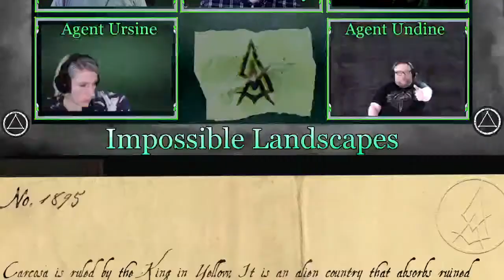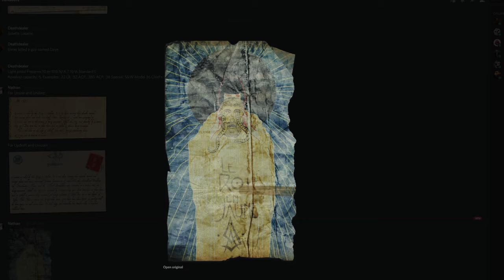Delta Green Impossible Landscapes Ep 13 The Labrynth